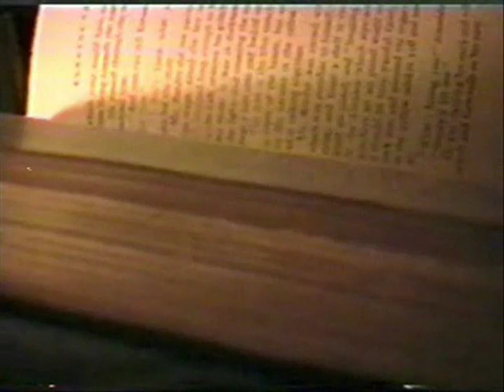THE KRANNY Trailer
A new no-budget trailer for a 45 min no-budget comedic horror film, THE KRANNY from 1998 Bloody Fun Pictures. Cast: Bobby Hart, Michael Todd Schneider & Tom Colbert